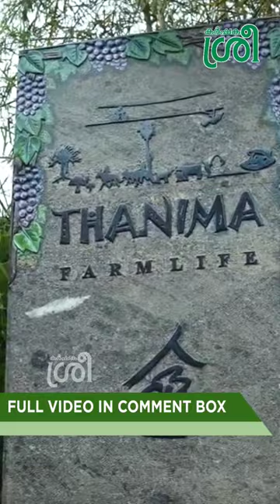ഉല്ലസിക്കാൻ പോകാം ഫാമിലേക്ക്... വിനോദ വിജ്ഞാന കൃഷിയിടം...